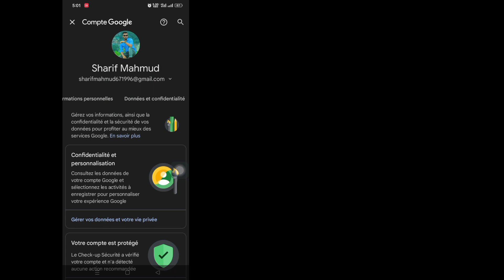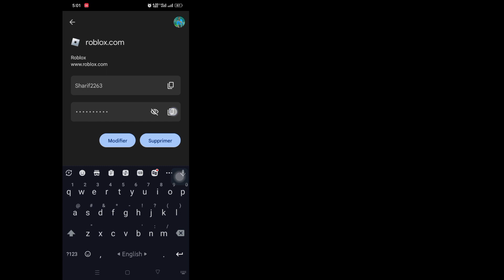Comment se connecter à Roblox sans code de vérification en 2 étapes|Récupérer l'ancien compte Roblox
Comment se connecter à Roblox sans code de vérification en 2 étapes |  Comment récupérer un ancien compte Roblox

   Bonjour les téléspectateurs, bienvenue dans Solution Box. Ici, dans cette vidéo, vous apprendrez comment vous connecter à Roblox sans code de vérification en 2 étapes |  Comment récupérer un ancien compte Roblox